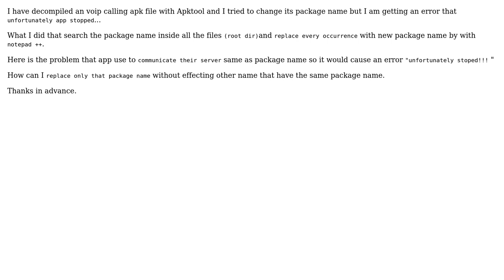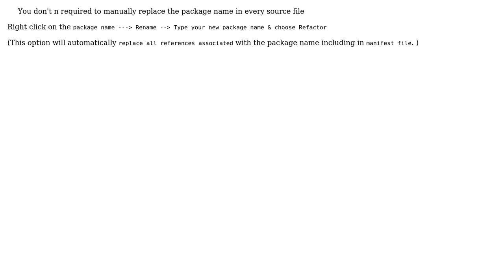How can i change complete package name of an android app? (2 Solutions!!)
How can i change complete package name of an android app?

With thanks & praise to God, and with thanks to the many people who have made this project possible! | Content (except music & images) licensed under CC BY-SA | Music | Images & others | With thanks to user user1496428 user Jagjit Singh user Don Chakkappan and the Stack Exchange Network Trademarks are property of their respective owners. You are responsible for your own actions.